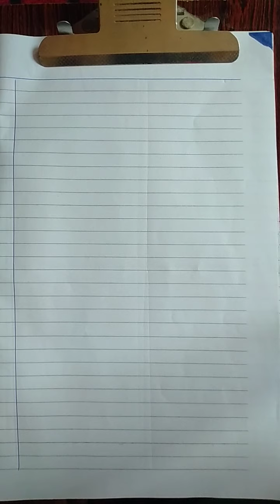Integration by standard formula Video#IT-007-A(2)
These videos are made for the practice of integration questions and to help students learn.
These are helpful for Inter Students.
Matric students
A-level Mathematics   9709
O-Level Mathematics 4024
O-Level Mathematics 4037